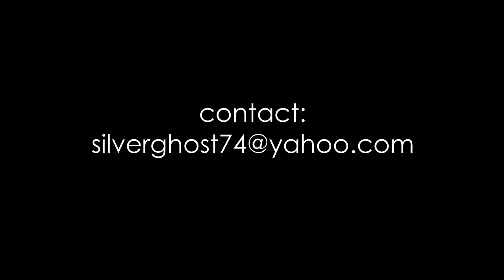Santuario Diaboliko - Alambre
"Alambre" taken from "Sa Gitna ng hamog at kadiliman" full length 2024
Melodic Black Metal from Lucena City, Philippines
Cassette tapes limited to 33 copies.